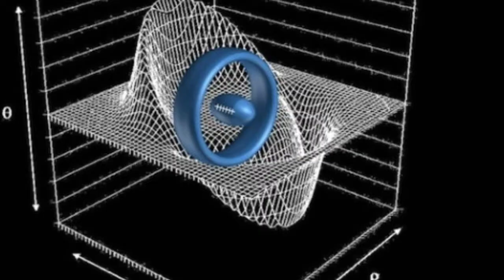NASA's Starship - IXS Enterprise - Star Trek Is Now A Known Reality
My question is: WHERE DID THE BUILD THIS? & IF IT WAS BUILT IN SPACE...THEN WHERE DID THEY BUILD IT & WHO 👽 HELPED THEM?